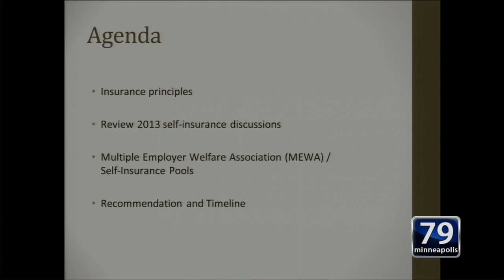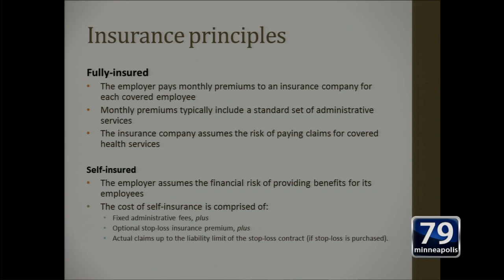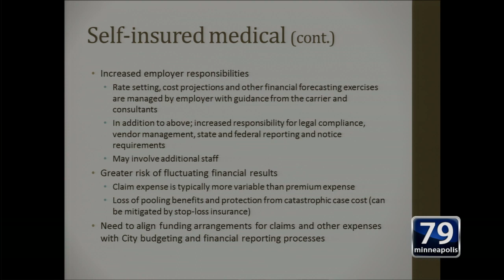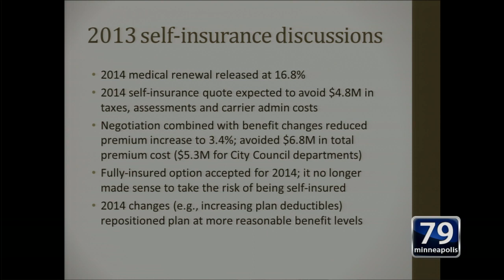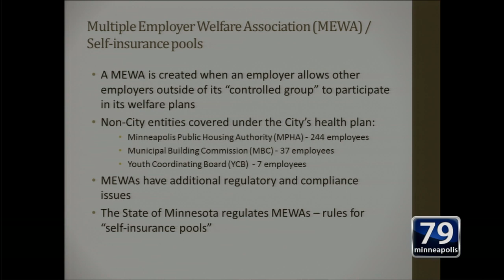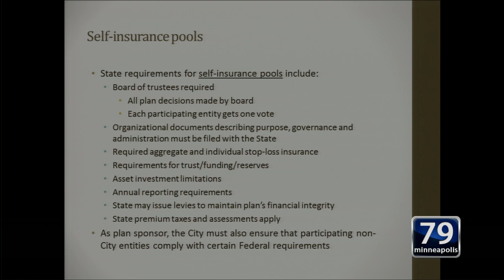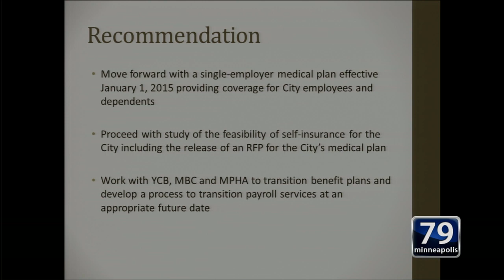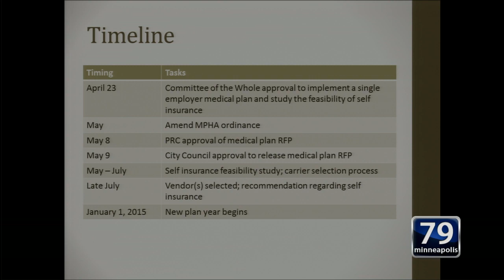April 23, 2014 Committee of the Whole Meeting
Minneapolis Committee of the Whole Meeting